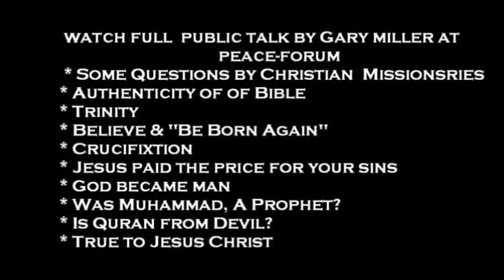Crucifixion of Jesus Christ: Gary Miller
Jesus Not Killed-Internal Evidence of Bible:

Jesus Christ was neither killed nor was he crucified, as alleged by the Christian theologians and the Jews, but that he was alive.  The renowned South African scholar and authority on Bible, Ahmed Deedat in his book: 'Crucifixion Or Cruci-Fiction' has deliberated on this aspect through references and internal evidence from Bible. The salient points of his pragmatic arguments are summarized